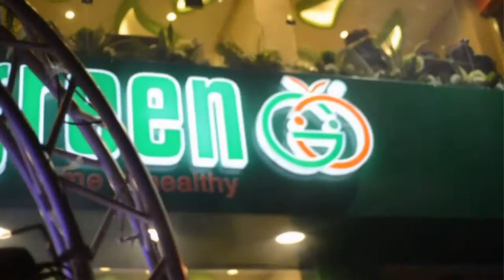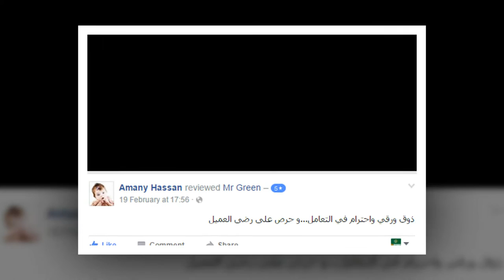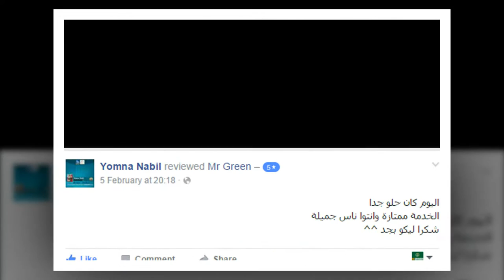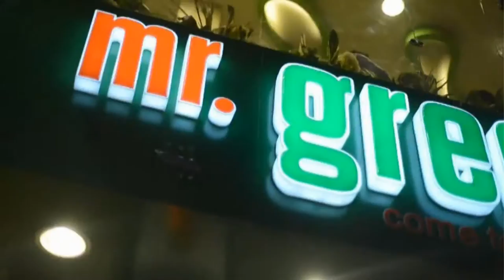Mr Green...come to healthy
مستر جرين أول مطعم يقدم الطعام الصحي بالمنصورة
العنوان: حي الجامعة، امتداد شارع جيهان بجوار توكيل تويوتا
كما يمكنكم البحث في محرك البحث جوجل عن مستر جرين المنصورة، وسوف يظهر لكم موقعنا بكل سهولة.